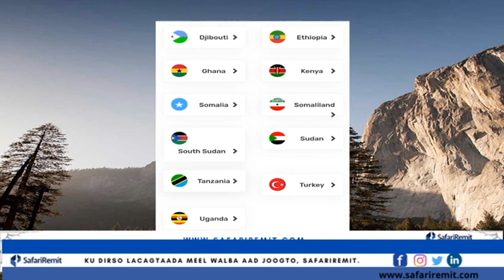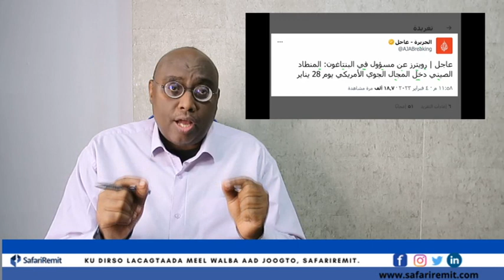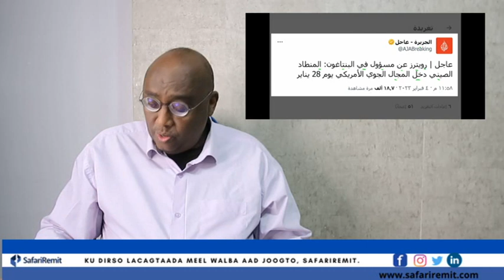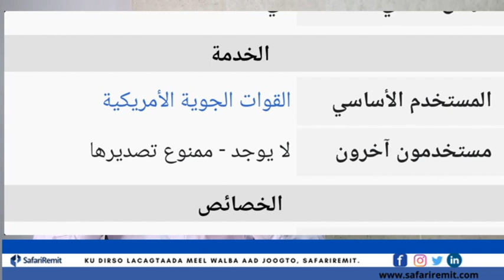Ceebta maraykanka ka soo gaartay Buufinkii basaaska ee Shiinaha, inkastoo markii danbe ay rideen,